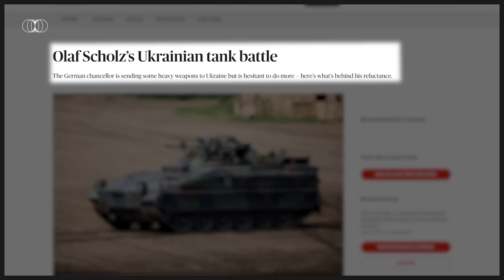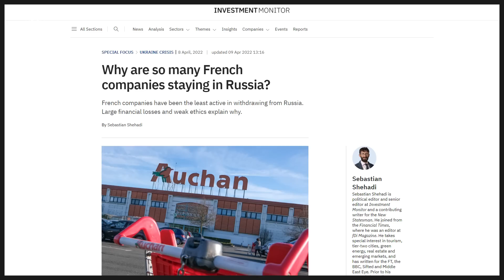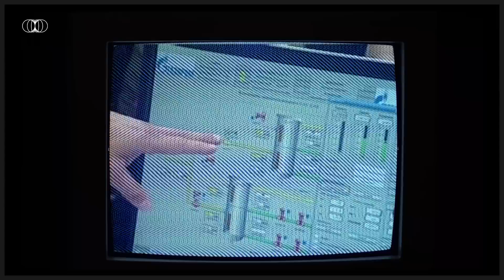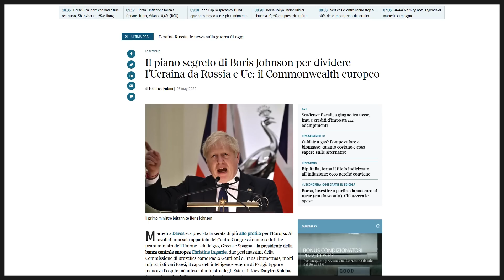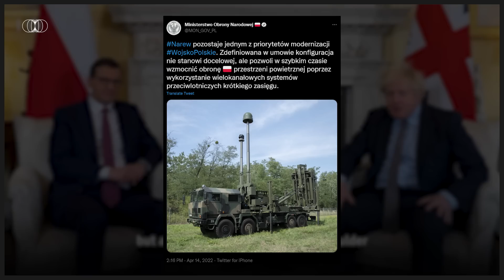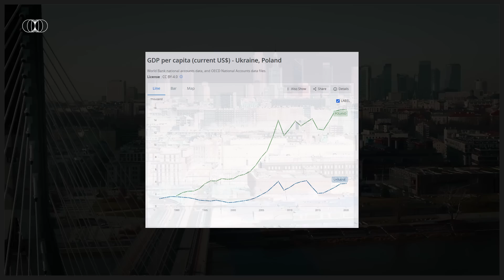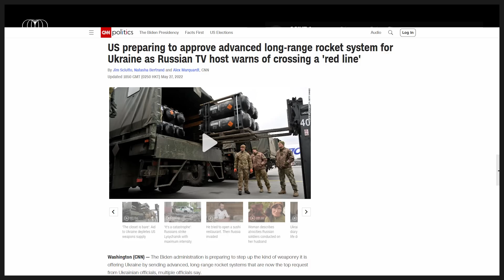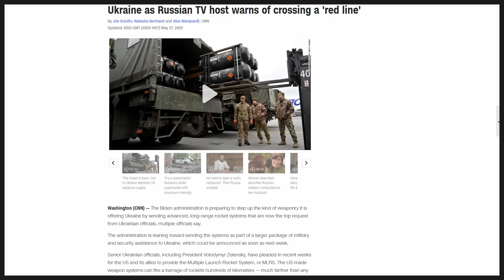United Kingdom wants to create an alliance alternative to the EU.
Britain wants to form a rival alliance to the European Union. Special Report.

Research & analysis: Hubert Walas
Video production: Hubert Walas
Voiceover: Hubert Walas